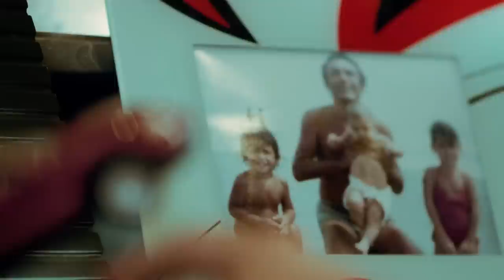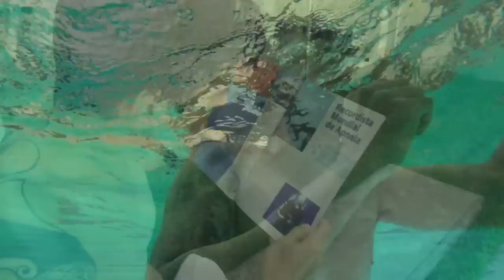CURTA: Oito Zero Oito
O curta conta a história real do atleta e artista plástico Elon Constantino que, aos 15 anos, largou tudo para perseguir o sonho de ser jogador de futebol. O destino traçou outros planos e Elon acabou seguindo um rumo próprio. O desfecho desta história você confere no vídeo.

Ficha técnica:
Direção: Alexandre Mello e Eduardo Crispim
Direção de Fotografia: Alexandre Rufino
Roteiro: Mônica Mello, Alexandre Mello e José Quaresma
Montagem: Eduardo Crispim
Colorista: José Quaresma
Pesquisa: Mônica Mello e José Quaresma
Imagens: Alexandre Rufino, césar Piauilino, Alexandre Mello e Eduardo Crispim
Imagem Aérea: Tibúrcio Frota e Luciano Ramos
Produção: Mônica Mello
Transporte: Williams Santiago
Treinamento de Mergulho e Segurança Subaquática: Fábio Matos / Hidrosfera Mergulho
Narração: Francisco Brêtas
Trilha: First Time – José Quaresma (direto); So Sublime, Morphine Dream e Tones of Unknown – Jay North. Deep East Music (DEM) Licenciado por Megatrax.
Finalização: Pauliram Costa, Ádan Augusto, Jorge Miquéias, Paulo Braga.
Figuração: Fábio Matos, Marcos Furtado, Aryel Sousa, Josildo Silva, Eveline Constantino, Marina Aguiar, Williams Santiago, Orlando Sá, César Piauilino.

Agradecimentos:
Elon Constantino, Eveline Constantino, Marina Mourão de Aguiar, Federação das Indústrias do Piauí – FIEPI, Ana Paula Lacerda, Edson Almeida, Daniel Nascimento, Academia Eugênio Fortes, Federação de Futebol do Piauí – FFP, Cesarino Oliveira, Arnoldo Escórcio, AMC Publicidade.